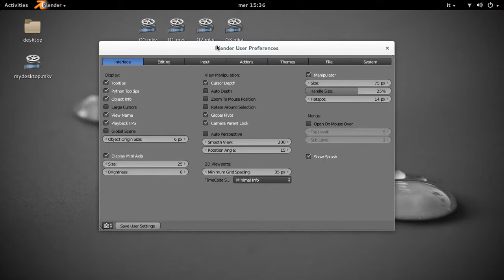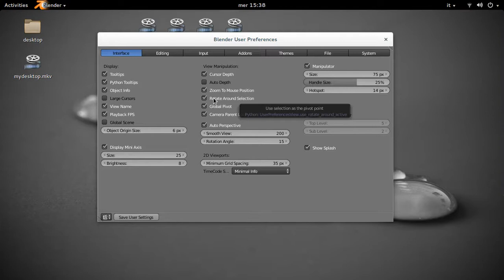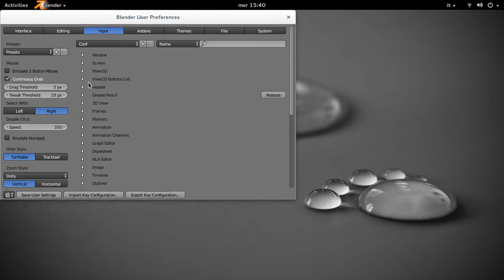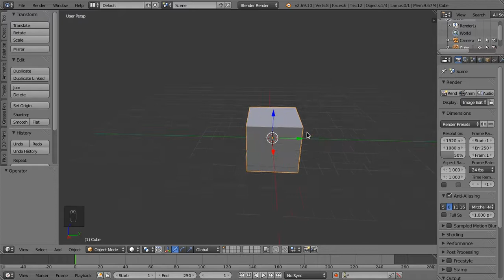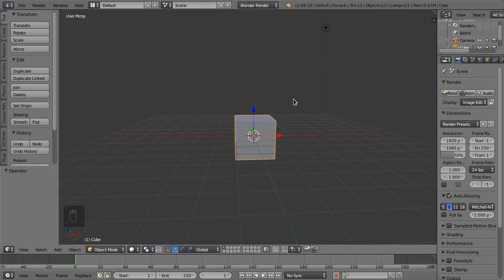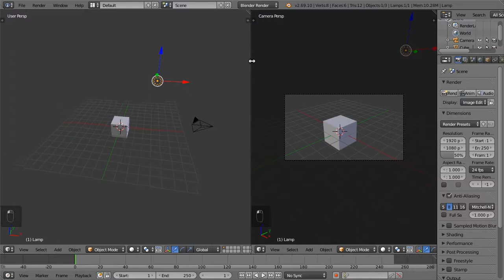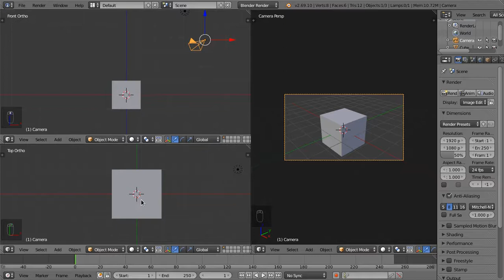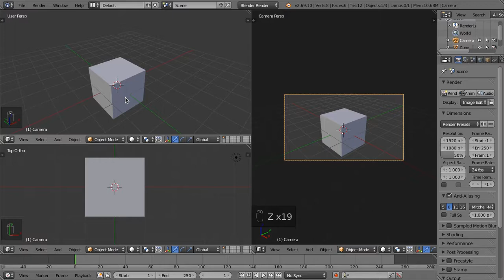Blender (modellazione) - 02 Visualizzazione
Zoom, orbit, pan, viste, camera: muoversi nello spazio tridimensionale di Blender